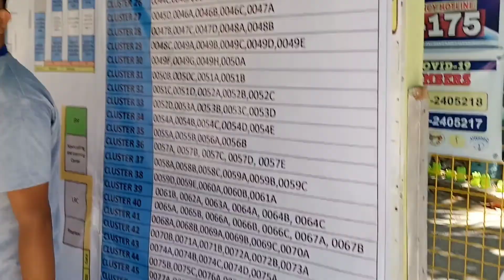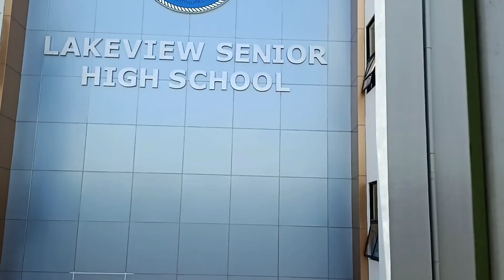2022 NATIONAL AND LOCAL ELECTIONS